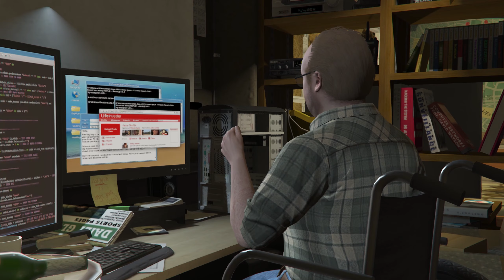PUT THE GUN DOWN YOU IDIOT!!!!!! | Grand Theft Auto V [28]